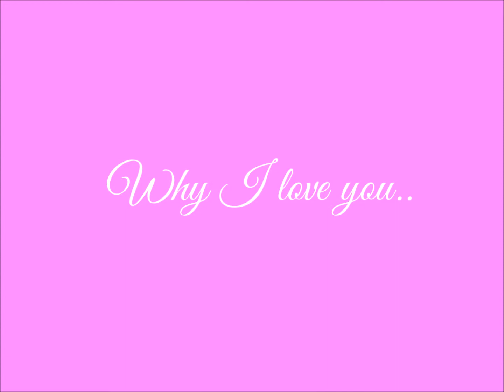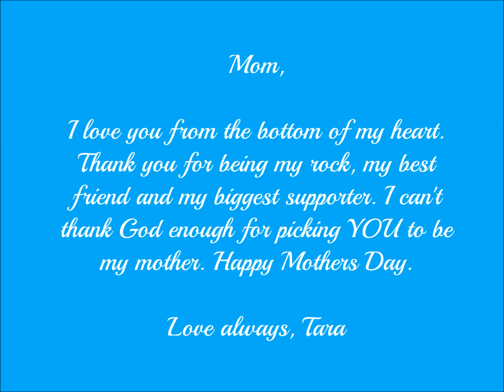I love you mom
I love you mom from beginning to end. Thank you for everything & Happy Mothers Day.